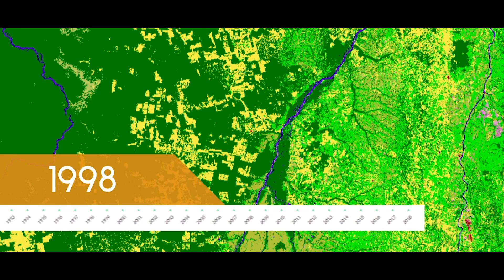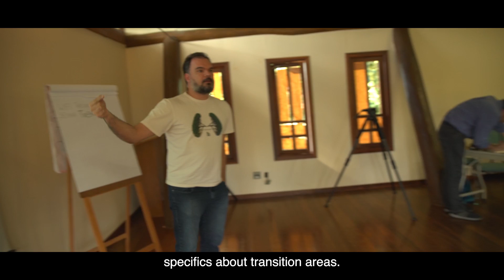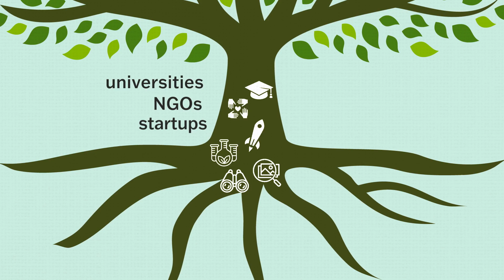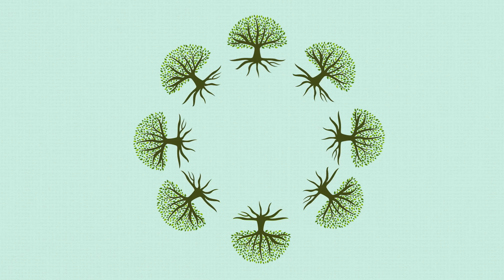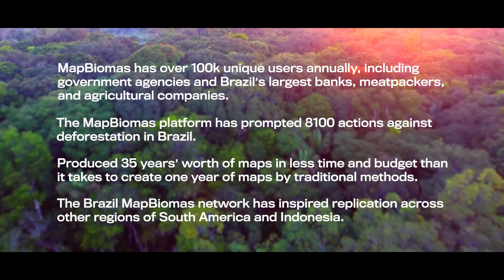MapBiomas | Tasso Azevedo | 2022 Skoll Awardee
MapBiomas is a network of NGOs, academic institutions, and tech startups, combining local knowledge with global technology to improve the quality, speed, and applicability of land-use mapping to fight deforestation and environmental degradation and protect biodiversity and water. MapBiomas has over 100,000 unique users annually, including government agencies and Brazil’s largest banks, meatpackers, and agricultural companies. The platform has prompted 8,100 actions against deforestation in Brazil.

Tasso Azevedo is a consultant and social entrepreneur in the fields of forests, sustainability, and climate change and general coordinator of the System for Estimation of GHG Emissions (SEEG) and MapBiomas - a network dedicated to maps and unveil in high resolution the land use change over the history in Brazil, Indonesia and through South America. Tasso was founder and director of the Institute of Forest and Agriculture Management and Certification (IMAFLORA), Director of the National Forest Program at the Ministry of Environment, Secretary General of the National Forest Commission, and former Chief & Director General of the Brazilian Forest Service. Tasso was one of the key people involved in the design and implementation the National Plan to Combat Deforestation in the Amazon, the Amazon Fund, and the Brazilian targets to reduce Greenhouse Gas emissions. In 2013 he won the Bright Award, Stanford University's Global Sustainability Award, was a TED Global Lecturer in 2014 and a climate and forest consultant for the opening ceremony of the Rio 2016 Olympic Games. Tasso is also a Senior Ashoka Fellow and a board member at Rainforest Alliance, Preferred by Nature, Imaflora, and Instituto of Environment and Energy (IEMA).

Video Credits:
Sandro Kakabadze / Ambarfilmes.com.br  - camera/location producer
Matthew Beighley - Editor/Co-Director
Gabriel Diamond - Director/Producer
Phil Collis, Ben Pine, James Pippin - Executive Producers
Kia Simon, Alexandra Petrus, Sneaky Little Sister - Animation